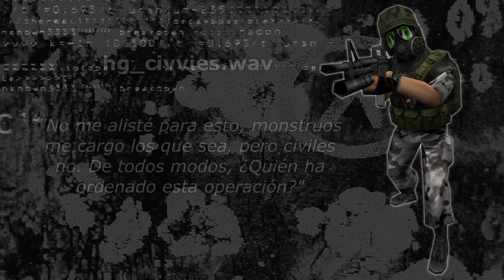Half-Life: Análisis de la Build 722 (diferencias en la campaña y mapas eliminados)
El 19 de Octubre de 2024, Chad Jessup, conocido por revelar en septiembre la Build 725, publicó en Twitter un CD con otra versión antigua de Half-Life que encontró en su garaje cuando era un beta tester en Valve por el año 1998.

Esta versión es conocida de varias maneras: Build 722, Beta 9 o también como Net Test 1 y fue realizada a casi un mes de que Half-Life saliese al mercado. Por ello contiene diferencias muy menores que cito en el video, esta beta también contiene varios mapas descartados que iban a añadirse a nuevos modos multijugadores que nunca vieron la luz, como el modo "botín" o un cooperativo donde los jugadores irían por los niveles matando enemigos.

Esta Build nos muestra también un extraño ser de Xen que parece un tentáculo o boca roja pegado a una pared llamado "Maw" y dos modelos censurados de la versión alemana: El Sargento HECU y el zombi normal.

0:00 Introducción
0:47 Disparo secundario de la pistola de gluones
1:32 Un vistazo a los nuevos mapas
6:08 Diferencias menores con la campaña
10:50 Cambios en los NPCs
12:12 Modelos censurados de Alemania
13:03 Músicas eliminadas
13:40 Voces de los HECU sil filtro
14:40 Conclusión